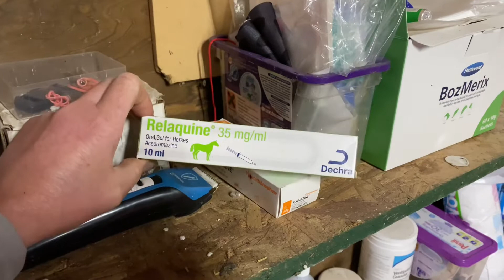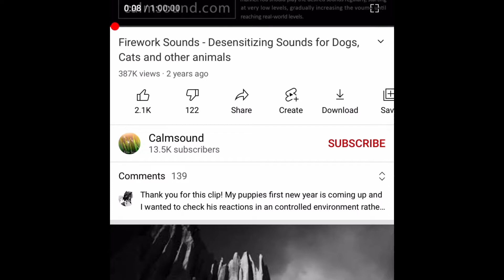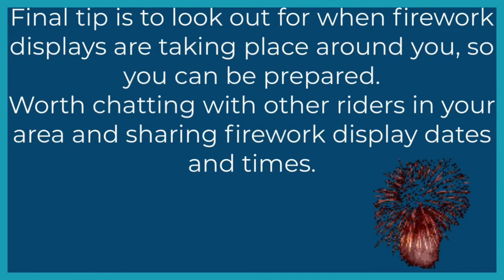TIPS TO HELP YOUR HORSE COPE WITH FIREWORKS | Equestrian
Hi Guys,
Welcome back to a spontaneous video. This time of year is rough going on all animals. Large bangs, crackles, and even high pitched squeals can be heard echoing around for fireworks night. Hopefully in the future they will make it law for fireworks to be much quieter.

I actually lived and kept my horses near a huge firework display years ago, where they even had fireballs! And it was hugely distressing seeing the horses struggling to cope with the incredibly loud bangs from the fireworks.

 So here are my top tips to help your horse cope with fireworks.

For help on calmers and sedation please speak to your vet.